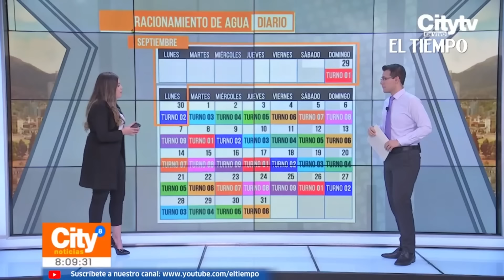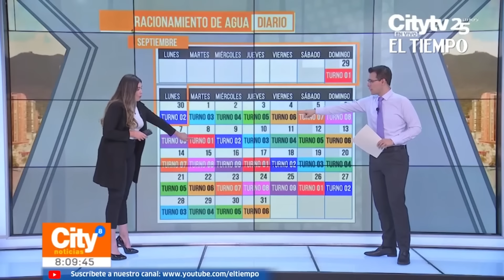Desde mañana inicia el racionamiento estricto cada 24 horas en Bogotá | El Tiempo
Mañana inicia el racionamiento estricto en Bogotá. Desde mañana, todos los días habrá racionamiento cada 24 horas. El primer turno es para las localidades del norte y oriente.